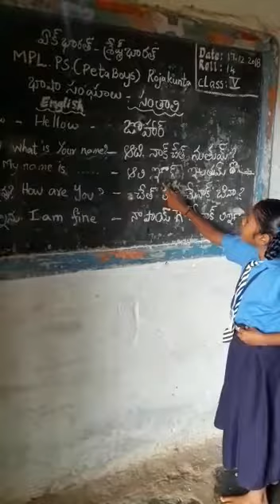MPL PS PETA ROJAKUNTA NANDYAL KURNOOL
Santhali basha